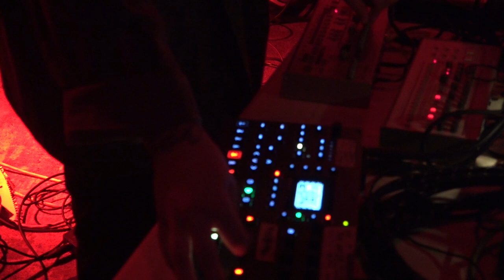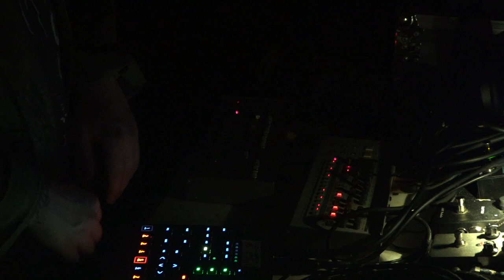Part 25/ - Blank Hellscape - 2024 Aug. 31 - Last Show at OSB - Richmond, Virginia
Blank Hellscape from Austin, Texas at the "Last Show at OSB" in Richmond, Virginia.